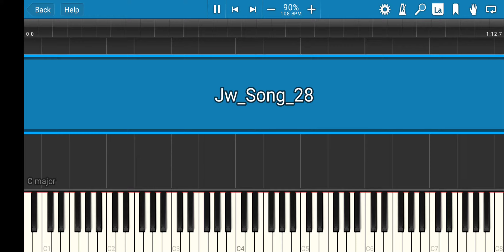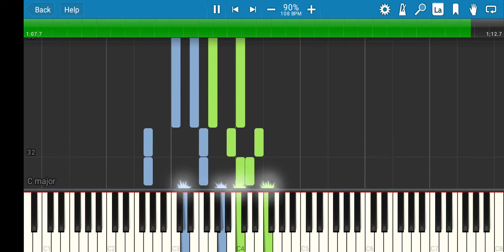Jw Piano Song 28 - Gaining Jehovah’s Friendship (Tutorial)